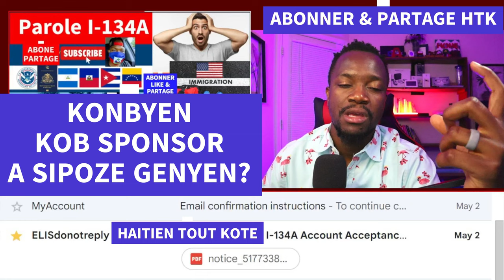ESKE BENEFICIER YO KA VOYAGE SOU PROGRAM BIDEN NAN_